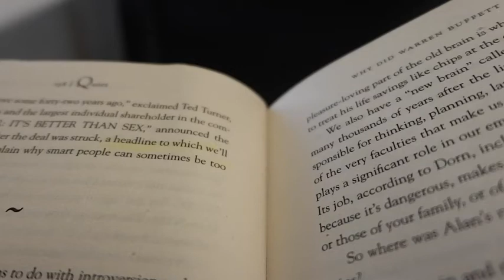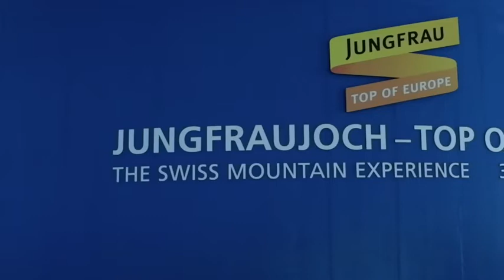Traveldiary Meilin’s trip in Europe! (Budget Trip!)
Been enjoying the adventurous trips to some good places in Western and Northern Europe and most of the time deciding to do solotrip. Budget trips are so fun and do not worry everything will be safe and OK as we can manage the time and secure ourselves.

Budget Trip Tips & Tricks:
1) Trip to Switzerland was typically expensive; Join a student trip! They usually advertise Interlaken-Geneva-Chamonix (border between Switzerland and France) on Facebook. Also, a lot of student trips offer a very good price. Since we joined in a group of some people, the price will be much affordable especially when you decide to have additional trip to Jungfraujoch, the top of Europe.

2) Rent a bed, not a room! A lot of budget hostel nearby the city centre; People are very common of sharing a room with 6 to 12 persons. If you want something cheaper, choose mix bedroom! So far, I did not get any problems sharing a mix bedroom. Knowing many people is so much fun!

3) Choose not-so-famous or touristic place because many good places in Europe. Trust me! Visit Dinant! It's a tourism site but typically more local.

4) Search more how to get there with affordable public transportation. If you wanna go somewhere faster, go with the train but they do not guarantee good price unless you belong to somewhat below 26 years old, you can go with a far cheaper price in Belgium using ticket for teenager. Since I enjoyed journey with beautiful sceneries and of course seek for affordable price and comfort, choosing the bus is perfect. Lot of public bus such as Flixbus, Euroline has a very vast schedule riding around Europe.

5) Go solo for some time! You'll learn much more about yourself. Trust me! and it would be so much fun and unforgettable!

Visited Places:
1. Malmö - Sweden
2. Venice - Italy
3. Mont Blanc and Chamonix - France
4. Alsace - France
5. Hoornsmeer - The Netherlands
6. Jungfraujoch & Mt. Titlis - Switzerland
7. Bremen - Germany
8. Dinant - Belgium